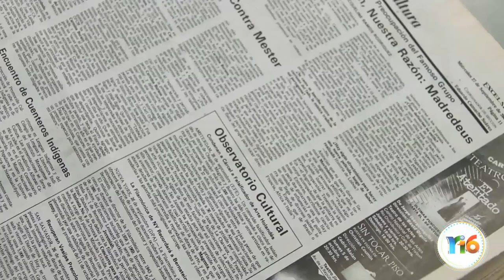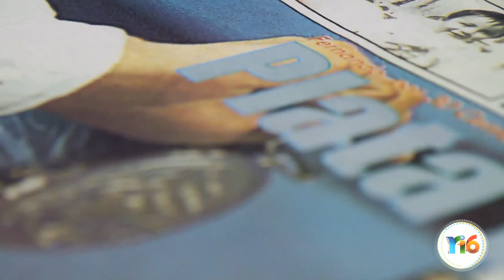Fernando Platas, leyenda mexicana de clavados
Fernando Platas recuerda la plata que obtuvo en trampolín en Sydney 2000, un momento que le cambió la vida.